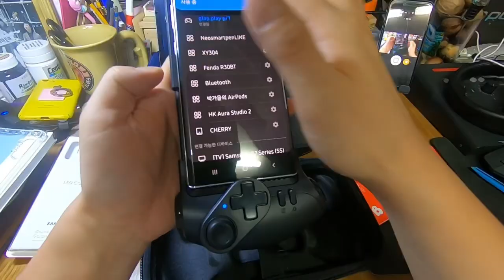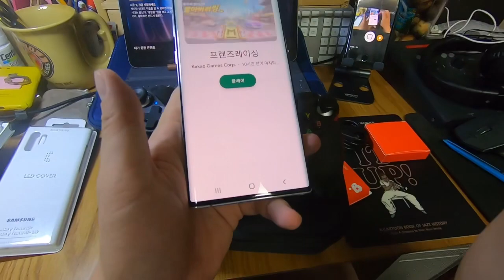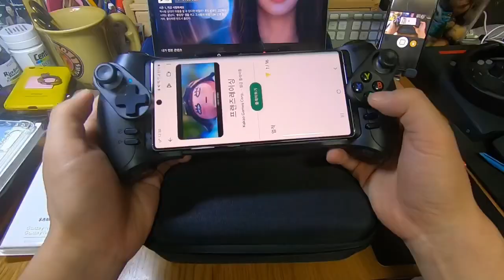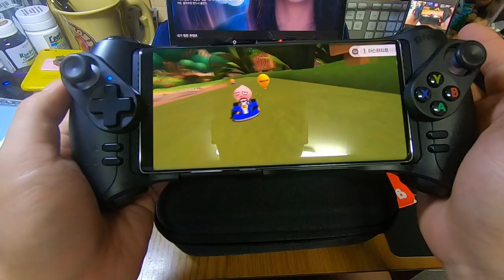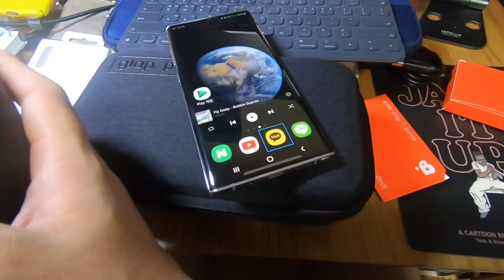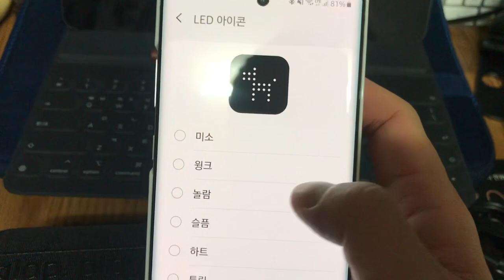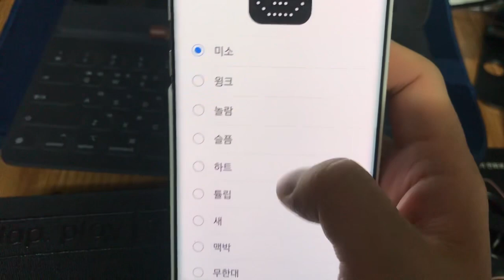[리뷰] 갤럭시 노트10 사은품 뭘로 할까?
GLAP 게이밍 컨트롤러 / 삼성 노트10+ LED 케이스 흰색

컨트롤러에 맞는 게임 목록은 링크에 들어가시면 확인 하실 수 있습니다.

*보너스 영상 BGM : Hey Mr.Guitar (Inst.) - Brooklyn Band